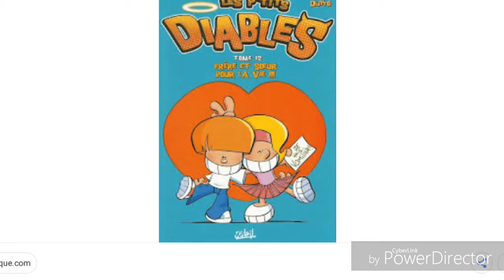Que Mlle Fleufleu préféré